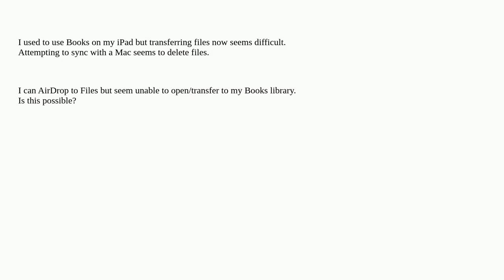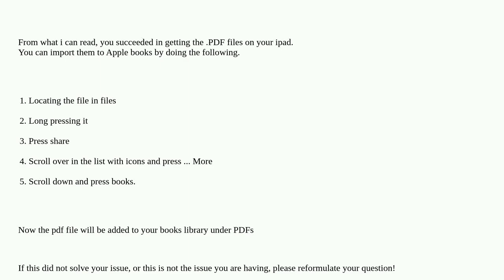Apple: Open pdf in Books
Open pdf in Books

A special thanks goes out to the community

  ipad pdf books